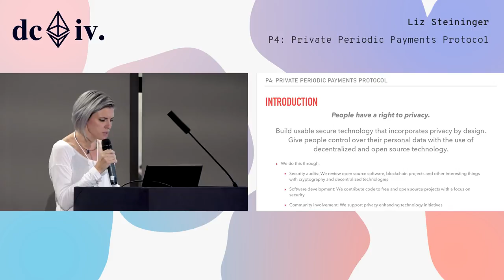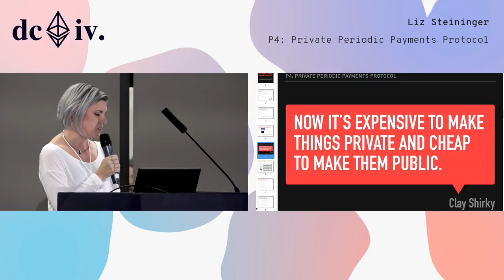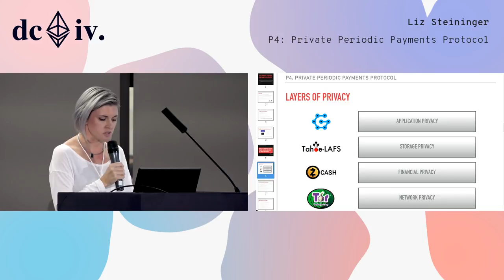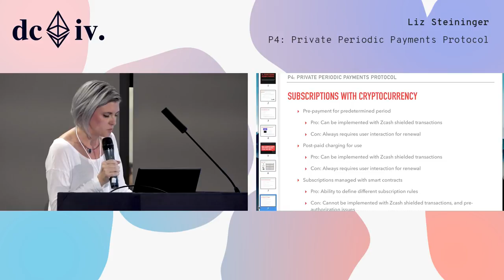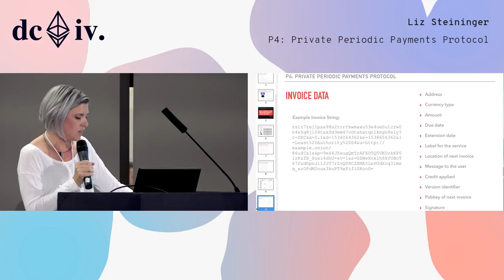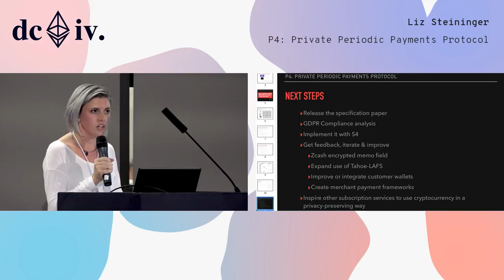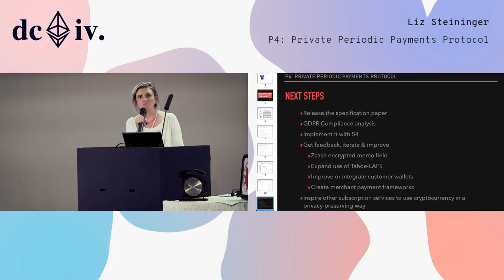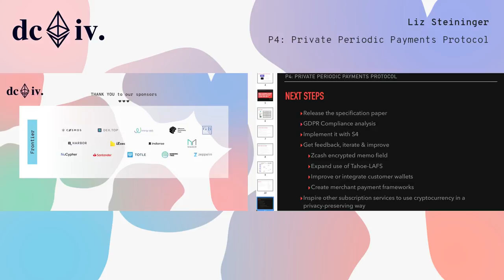P4: Private Periodic Payments Protocol by Liz Steininger (Devcon4)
P4 aims to solve the problem of subscription services offering end-to-end private cryptocurrency payments. This protocol introduces periodicity to cryptocurrency payments through an ongoing relationship between the merchant and the customer without unintentionally disclosing personally identifiable information. We are creating this protocol to allow us to offer a truely end-to-end private subscription data storage solution built with Tahoe-LAFS. By sharing it, we hope that other subscription services will implement our protocol and further the adoption of cryptocurrency payments in real world retail use cases. Although this protocol is currently a work in progress, we have already specified some design decisions. For periodicity, we are avoiding a payment pre-authorization design to keep the user in control of their keys. And for privacy we are utilizing Zcash shielded transactions and the coming improvements in the Sapling release. This protocol is being created by the Least Authority team with support from the Zcash team.

Speaker(s): Liz Steininger
Skill level: Intermediate
Track: Privacy